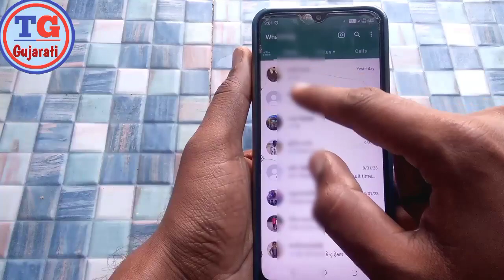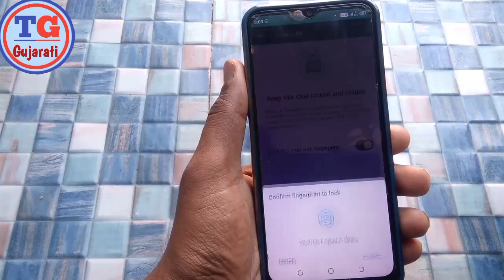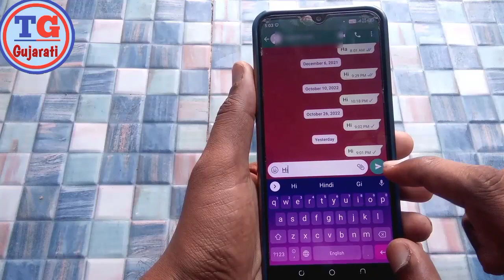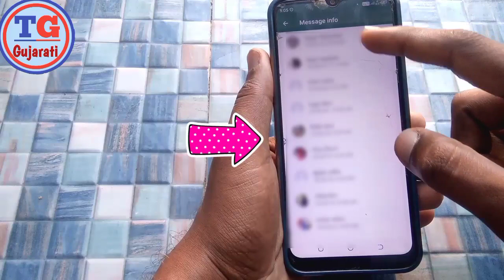WhatsApp ની 3 Trick ફુલ કામ આવે એવી Trick || whatsapp tricks online offline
kishan Makwana

   ‌              whatsapp ની નવી 3 લાવ્યો છું whatsapp માં ગ્રુપમાં કોઈપણને તમે મેસેજ કર્યો હોય અને કેટલા જણાએ જોયું એ તમારે કેવી રીતે જોવું એ તમને આ વીડિયોમાં જોવા મળી રહેશે.

✓whatsapp new update 2023 chat lock ✓whatsapp new update 2023 kannada ✓whatsapp tricks online offline
✓whatsapp tricks delete msg read about ✓whatsapp me kya
✓whatsapp new update video call
✓ whatsapp chat kaise dekhe dusre ka ✓whatsapp chat delete message recovery ✓whatsapp tricks manoj saru
✓whatsapp tricks kannada